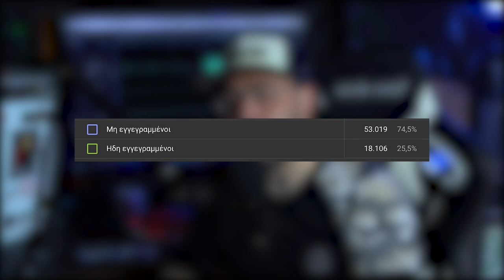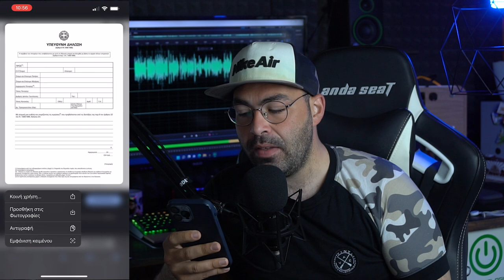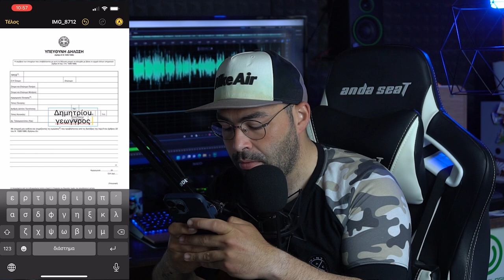Αυτό το βίντεο σίγουρα το χρειάζεσαι | e-signature & συμπλήρωση εγγράφων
Αν είσαι από αυτούς που διαβάζουν την ΠΕΡΙΓΡΑΦΗ, καλησπέρα καλησπέρα και καλώς ήρθες σε ένα ακόμα βίντεο, σε αυτό το βίντεο, θα δεις, πως να δημιουργήσεις ηλεκρονική υπογραφή, και το πως να φτιάξεις ηλεκρονικές δηλώσεις, πολλά είδες εδώ άντε πάνω τώρα, δες το καλά, και μην ξεχάσεις SUBSCRIBE και ένα LIKE να γίνεις και εσύ μέλος τις ομάδας, και εννοείται καμπανάκι για να μην χάνεις βίντεο

Εξοπλισμός :
Κάμερα :
Sony A6300

🎼 Track Info:

● Artist ➠ Infraction
● Title ➠ On My Mind (Fashion Music)
● Genre ➠ Electronic